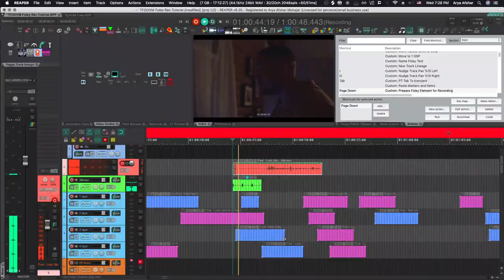Sound Editing For Visual Media Ep12 Trailer